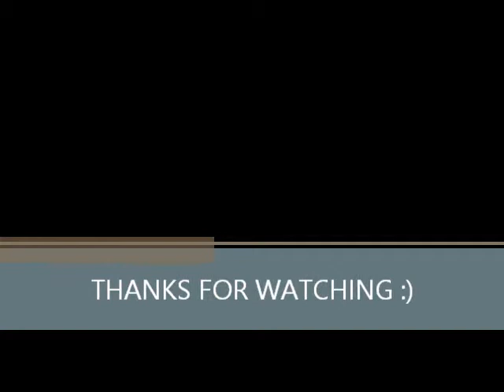sm city cebu fireworks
sm city cebu fireworks january 19, 2013